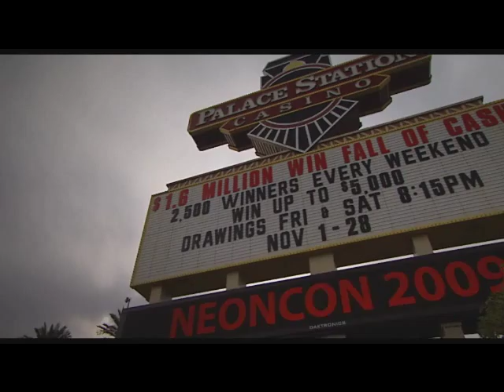More Than Just a Game ep 5 part 1.wmv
Episode 5 part 1 of More Than Just a Game the poker tv show .

In this episode Team PokerStars Pro Marcel Luske has an important foto shoot for the cover of his new poker album more than just a game.

Lex RaSZi Veldhuis will be followed by the camera crew as he prepares for his debut at the tv show High Stake Poker.

Pokerplayer Pieter de Korver gets to celebrate, as he proves to be more than just a poker player as he completes his university degree and receives his diploma.